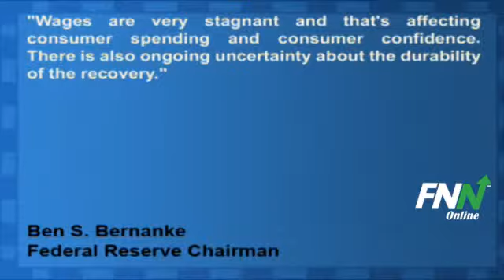U.S. Consumer Spending Stalled In June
U.S. consumer spending stalled in June as a drop in hiring caused households to cut back, according to the Commerce Department in a report on Tuesday.

In June purchases June rose 0.1% after not much change, while personal incomes likely increased 0.2% in June, the smallest gain in seven months.

Because of the lack of jobs in combination with wage gains have failed to keep pace with inflation, it raises the risk of further cut backs on consumer spending that accounts for 70% of the world's largest economy.

The Gross domestic product increased to a 1.3% annually rate from April in the course of June after a 0.4% gain in the previous quarter that was less than what was earlier expected. Household spending increased 0.1%, the weakest performance since the Q2 of 2009, the end of the last recession.

Federal Reserve Chairman Ben S. Bernanke said in semi-annual testimony to Congress on July 13, "Wages are very stagnant and that's affecting consumer spending and consumer confidence.  There is also ongoing uncertainty about the durability of the recovery."